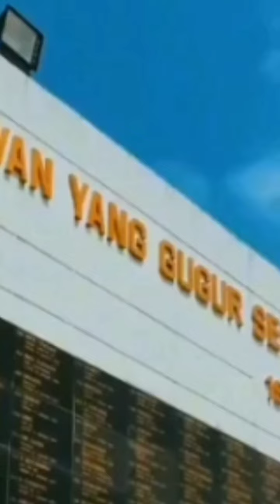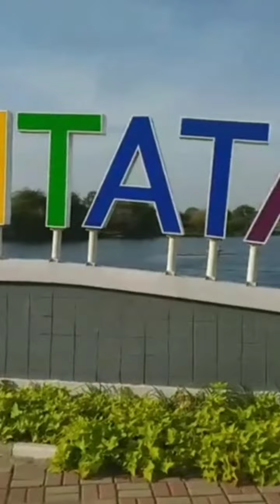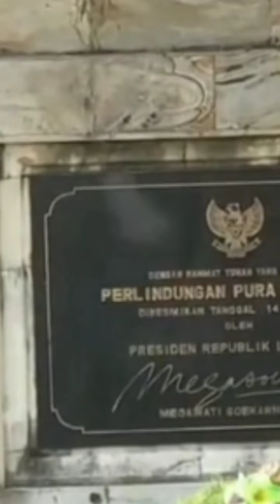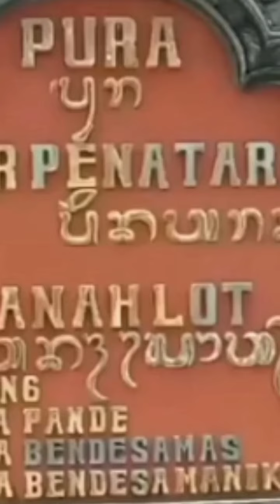Wisata Alam Indonesia❤️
Kekayaan alam dan Budaya merupakan komponen penting dalam pariwisata di Indonesia. Alam indonesia memiliki kombinasi iklim tropis,17.508 pulau yang 6000 diantaranya tidak  dihuni.,serta garis pantai terpanjang ketiga di dunia setelah Canada dan Uni Eropa. Indonesia yang merupakan negara kepulauan terbesar dan berpenduduk terbanyak di dunia. Pantai - pantai di Bali, tempat menyelam di Bunaken,Gunung Rinjani. Di Lombok dan berbagai taman nasional di Sumatra merupakan  contoh tujuan wisata alam Indonesia. Tempat itu didukung dengan warisan budaya yang mencerminkan sejarah dan keberagaman etnis indonesia dengan 719 bahasa daerah.
Pariwisata Pantai Bali#Borobudur#PIK#Sandiaga Uno
Terimakasih telah mengunjungi channel Gue Banget , Semoga channel ini dapat berkembang dan memberikan informasi tentang wisata dan alam indonesia lainnya 🙏